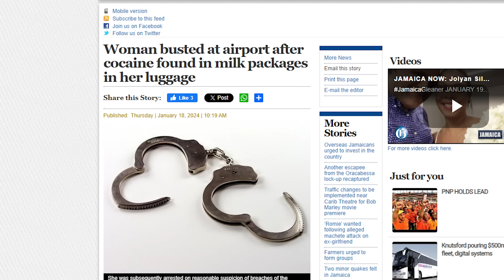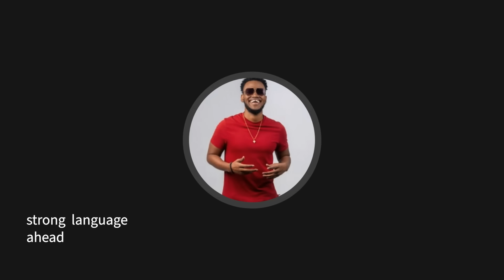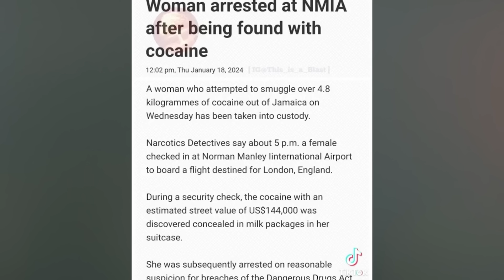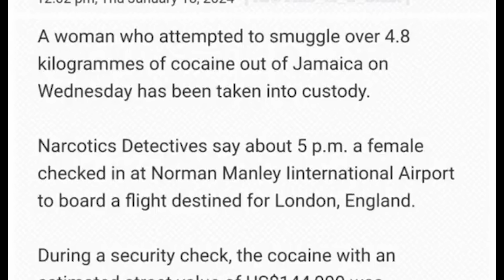Friend's Shocking Betrayal: Munchie VS Mitsy | Cocaine (Lasco) Travel Scandal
In this Countdown Quickie video, we'll reveal the shocking betrayal between friends Munchie and Mitsy. Their cocaine travel scandal will leave you speechless!

Join us as we uncover the details of this jaw-dropping story and see who comes out on top. Who will you side with? Munchie or Mitsy? Watch to find out!